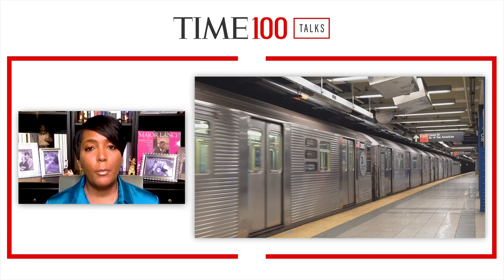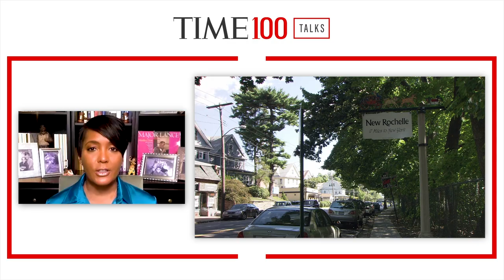Keisha Lance Bottoms | TIME 100 Talks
Keisha Lance Bottoms on what cities need now. Interviewed by Ashley C. Ford, TIME100 Talks Correspondent.